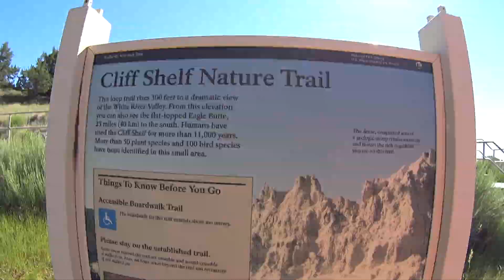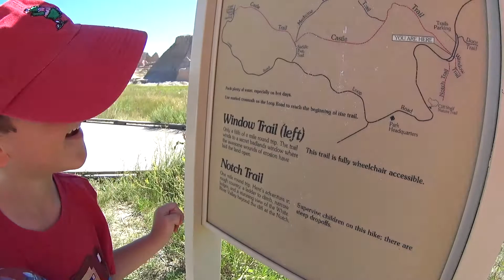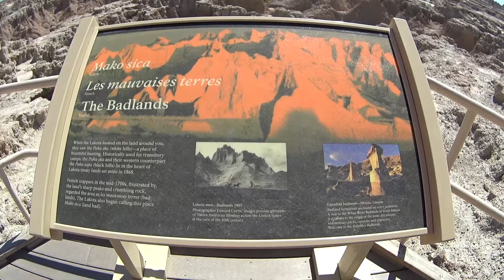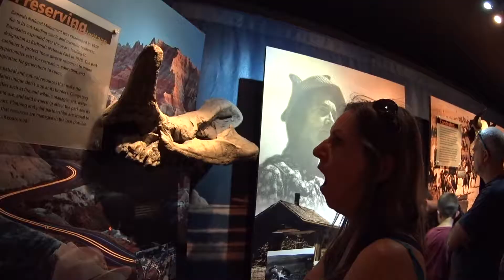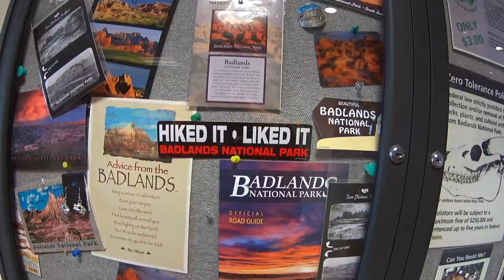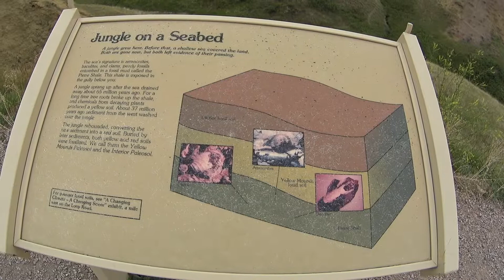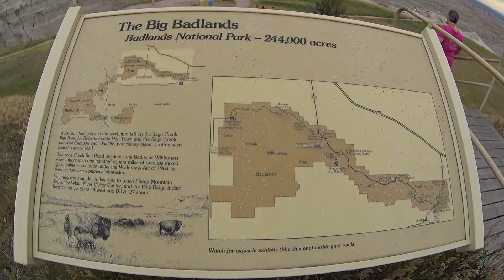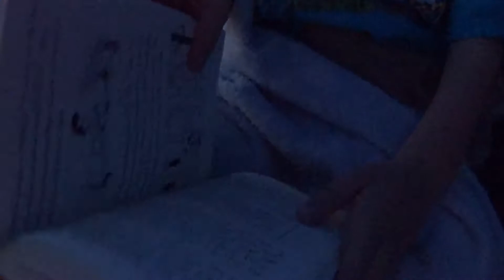Exploring Badlands National Park - Flyover Country Trip - Summer 2017 - Day 11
The Takacs family goes on multiple hikes through the Badlands. Grayson gets some rest on a drive through the park. A little 4th of July patriotism ends the day.

Filmed on a Sony AS200V action camera.

1. Atmosphere - Between the Lines (instrumental)
2. Atmosphere - Wild Wild Horses (instrumental)
3. A Tribe Called Quest - Can I Kick It? (instrumental)
4. Mark Petrie - You're a Grand Old Flag